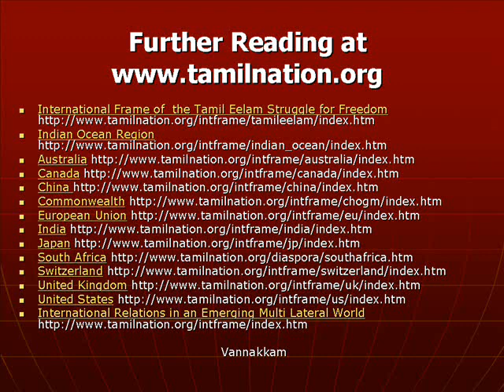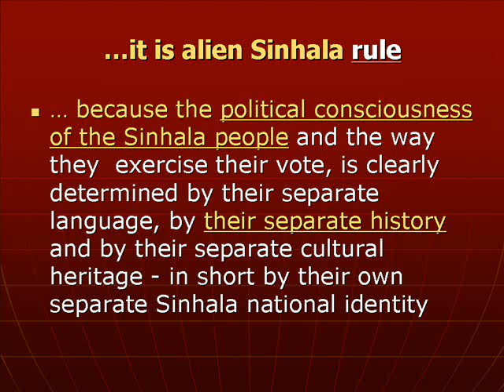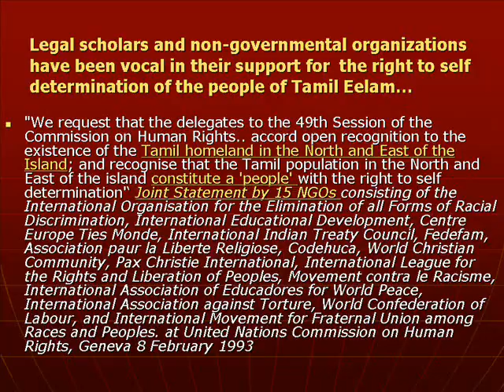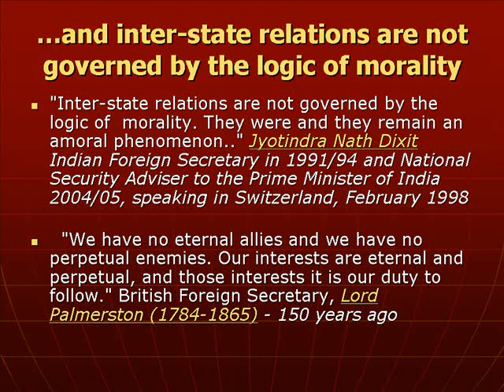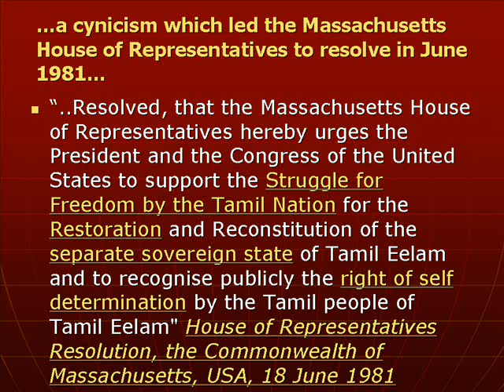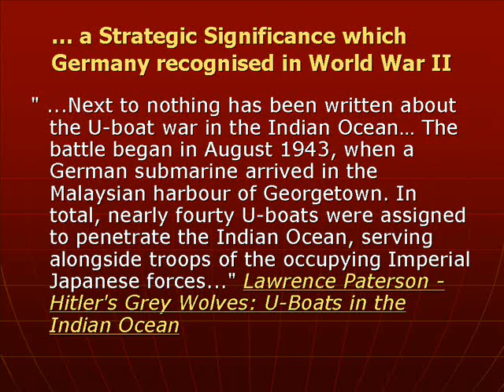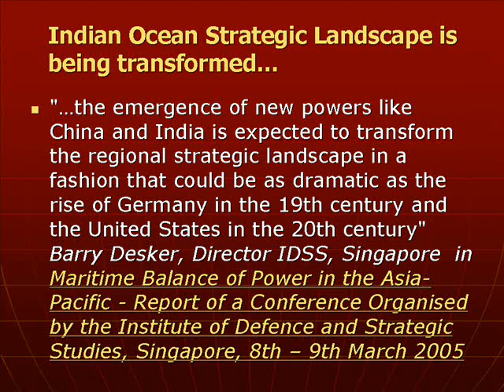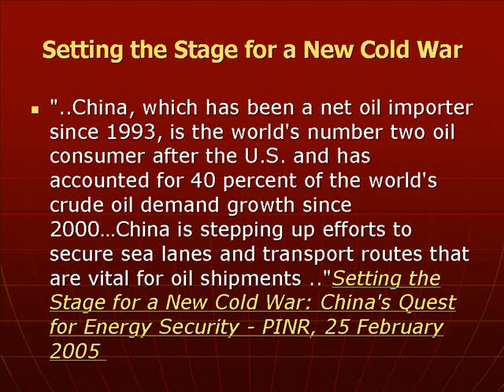Struggle for Tamil Eelam & the international aspects (Presentation by TamilNation.org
aboutSriLanka.WordPress.com

Struggle for Tamil Eelam & the international aspects.
This Video was created by editing a Presentation by TamilNation.org
Please see aboutsrilanka.wordpress.com for more info (and the original Presentation/SlideShow)